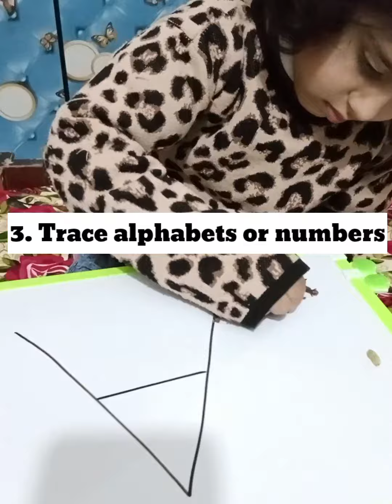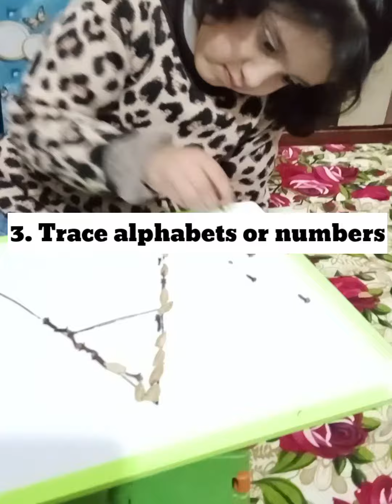3 Amazing Activities To Boost Focus & Response Of Your Kids | Pre Schooling At Home 🏡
3 Amazing Activities To Boost Focus & Response Of Your Kids | Pre Schooling At Home 🏡